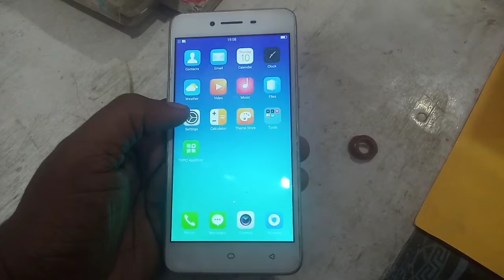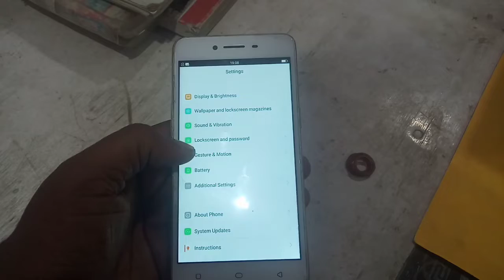Oppo-A37 Mobile Prevent Mlsoperatio Mood Triggered//Please Do Not Block Tap Screen Setting solution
How to solve of prevent Mlsoperatio mood setting
Solution of Block the tap of screen
Do not block the tap of screen
Prevent Mlsoperatio mood ko kaise hataye
All Oppo mobile Mlsoperatio mood setting solution
Oppo A 37 mobile block tap screen setting
All Android mobile Setting folt solution
A 37 oppo mobile ke prevent Mlsoperatio mood ko kaise off kare